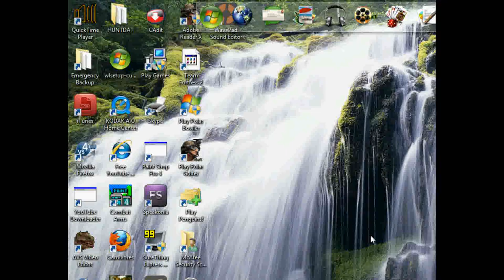Carnivores - Triceratops Massacre and Video Game talk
Just me talking about games i play TODAY, also i forgot to mention that am really excited for gears of war 3, I pre-ordered it and will be playing the beta (like a lot of other ppl) on april 25th, but in the enjoy the vid